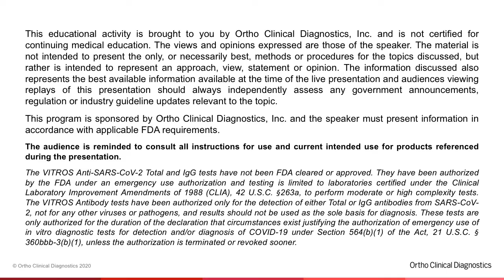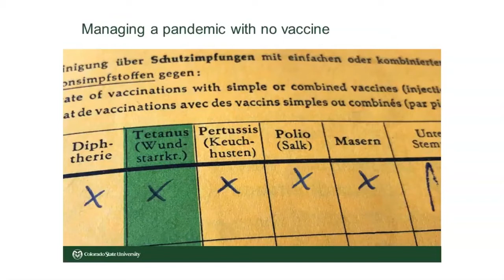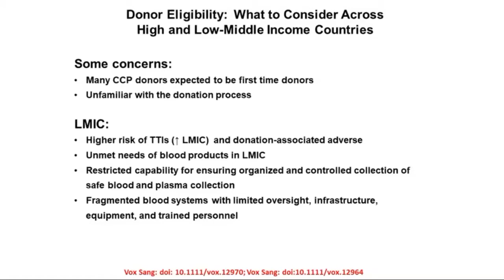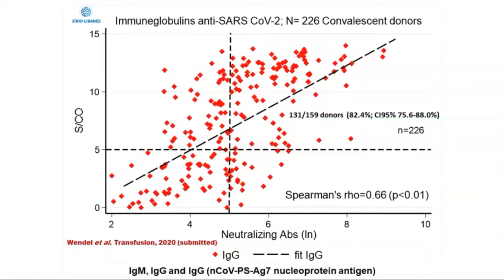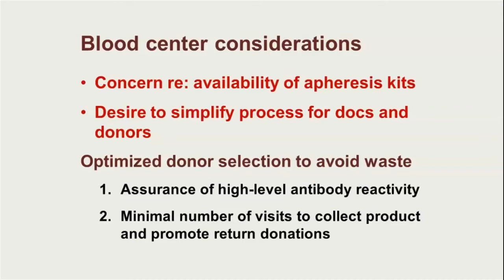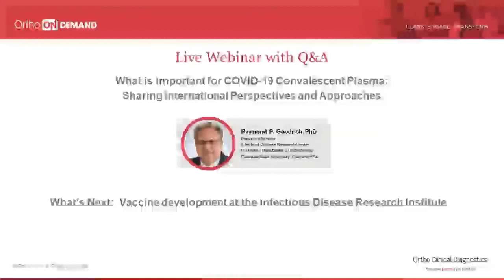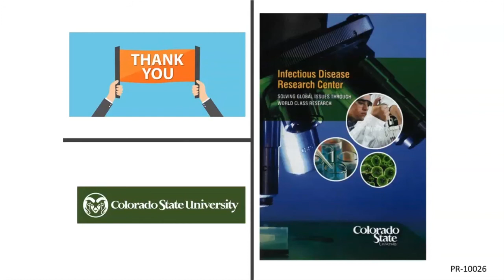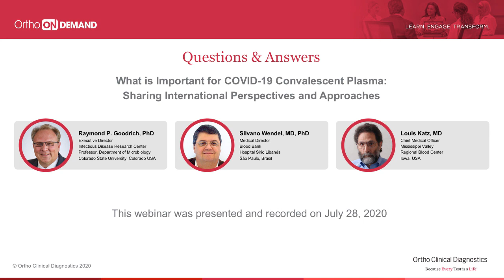Convalescent Plasma for COVID-19 Patients: International Perspectives and Approaches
Antibodies from COVID-19 recovered patients can potentially help sick patients fighting the virus. The use of convalescent plasma as a promising treatment for COVID-19 is increasing.

The program includes:

COVID-19: A Review of Immunology of the Virus and an Understanding of the Disease

Raymond P. Goodrich, PhD (USA)

Dr. Goodrich shares an overview of the immunology of the Coronavirus and reviews what is important for us to understand in the context of treatment with convalescent plasma for patients with COVID-19.

Donor Eligibility:  What to Consider Across Low- Middle and High Income Countries

Silvano Wendel, MD, PhD (Brazil)

As a contributing author of two papers published by the ISBT Convalescent Plasma Working Group and the Working Party on Global Blood Safety,  Dr. Wendel will review points to consider in the preparation and transfusion of COVID-19 Convalescent Plasma.   He notes difference as well as common challenges in adopting the use of COVID convalsecent plasma  in low-middle and high  income countries.

Identifying Donors in the Mississippi Valley, Iowa:  A Model of Collaboration

Louis M. Katz, MD (USA)

Dr. Katz describes the collaborative model created by the Blood Center, working with the largest hospital system in the region to identify and contact prospective donors to meet the need for COVID-19 convalescent plasma as the infection spread.

The information discussed also represents the best available information available at the time of the live presentation and audiences viewing replays of this presentation should always independently assess any government announcements, regulation or industry guideline updates relevant to the topic.